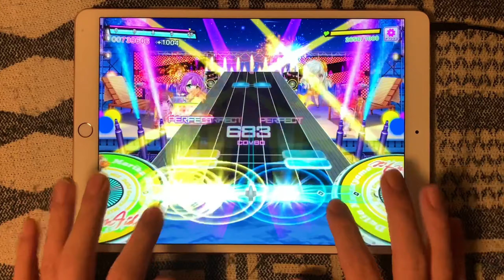【D4DJ グルミク】＊ ～アスタリスク〜 (EX13/PFC/手元) Merm4id /cover【高音質 Groovy Mix】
Merm4id(マーメイド)によるORANGE RANGE「＊ ～アスタリスク〜」カバー曲♪
アレンジも好きでマーメイドも良い味出してる！
譜面はラップにのせたノーツ配置なので曲を覚えながらやると(・∀・)b
あとスライダーが少し癖あるので動かし過ぎに注意(*_*)

＊ ～アスタリスク〜(ORANGE RANGE)
作詞：ORANGE RANGE
作曲：ORANGE RANGE
編曲：b4k (Ace Crew Entertainment)
Merm4id (マーメイド)
DJ.日高 さおり（CV：葉月 ひまり）
瀬戸 リカ（CV：平嶋 夏海）
水島 茉莉花（CV：岡田 夢以）
松山 ダリア（CV：根岸 愛）

‹プレイ環境›
機種：iPadPro10.5
長さ：50%
広さ：80%
判定ライン：-10
速さ：7.8
大きさ：140%